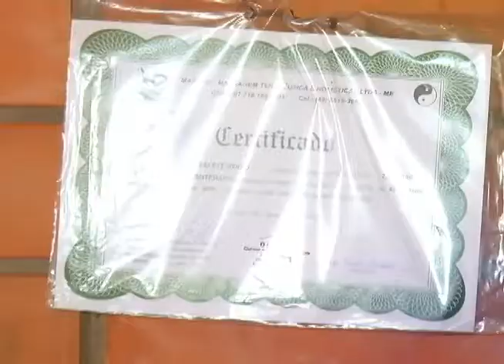Ana Salete Rodio - Espaço de massagem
Meo sonho meu negócio 2014
Ana Salete Rodio
Espaço de massagem
Lindóia do Sul